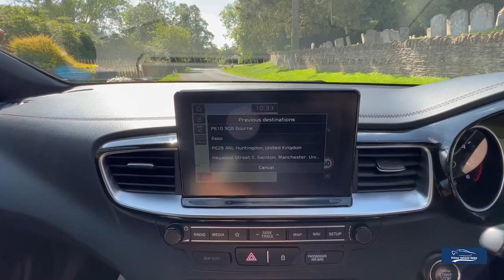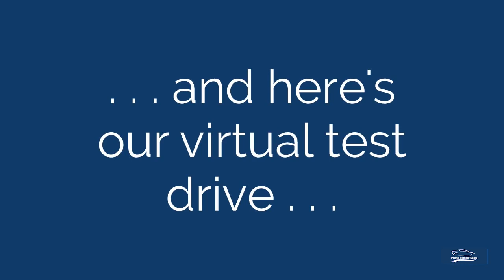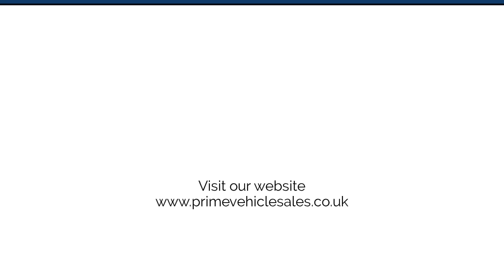2018:68 Kia Proceed 1.6 CRDI GT-Line Shooting Brake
Presented In Dark Penta Metal Grey, With Black GT line Trim, Service History, Full Touchscreen Multi Media System, With Satellite Navigation, Apple Car Play, DAB Radio, Heated Front Seats, Heated Steering Wheel, Keyless Entry/Start, Climate Control, Rear Privacy Glass, Rear Parking Sensors With Reverse Camera, Cruise Control.

*Home Delivery* We Provide A Painless Full Contactless Transaction Process Check Out Our Reviews*  Full Dealer Facilities. Trading Standards Approved Dealer.